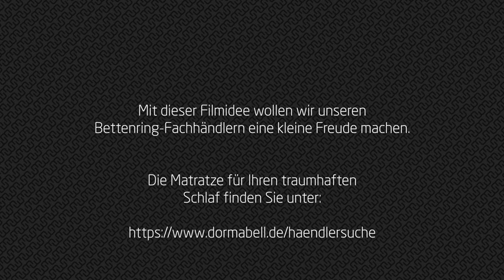RUMMEL MATRATZEN - Waltraud und Mariechen zu Gast bei Rummel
Einzigartig charmant und überaus humorvoll präsentieren uns unsere Freunde Waltraud und Mariechen (Heißmann und Rassau) die Vorzüge der dormabell Innova Air C 20 Matratze. Eine Aktion von Rummel Matratzen zur Unterstützung des Fachhandels und der "Comödie Fürth" in dieser besonderen Zeit.

Rummel Matratzen – Manufaktur für traumhaften Schlaf. Seit 1948.